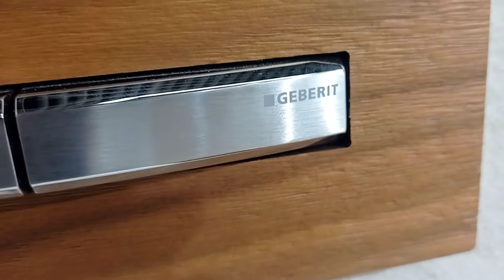GEBERIT SIGMA50 115.788.JX.2 flushing button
GEBERIT SIGMA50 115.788.JX.2 flushing button 115.670.JX.2 115.671.JX.2 115.672.JX.2 115.652.jx.1 115.651.jx.1 115.650.jx.1 115.884.jx.1